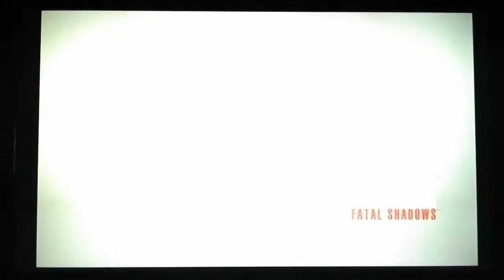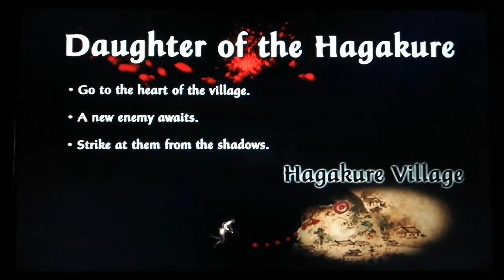TENCU - Fatal Shadow ps2